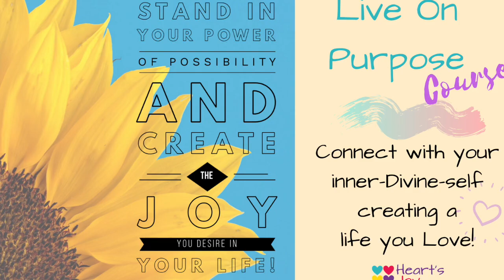Live On Purpose Course Testimonial • CJ audio